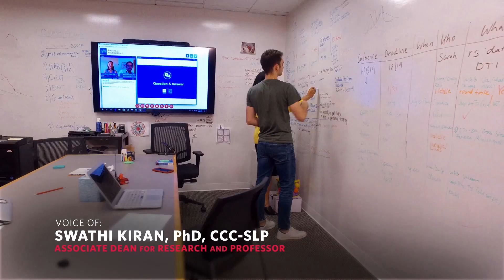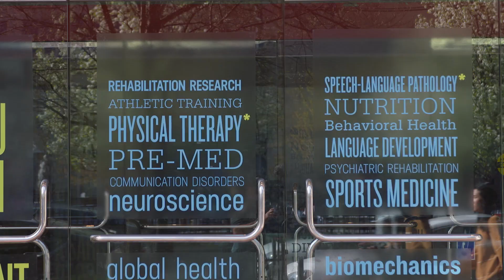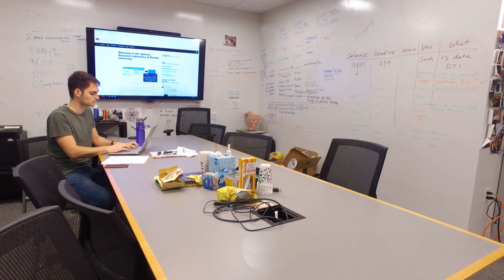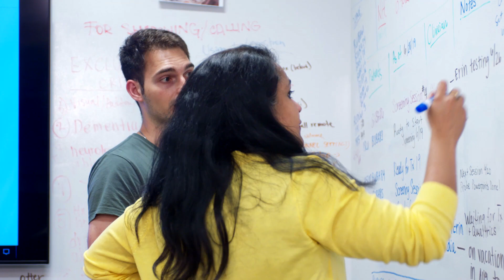MS/PhD in Speech, Language & Hearing Sciences, Sargent College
MS/PhD student Michael Scimeca shares why he chose Sargent College to study Speech, Language & Hearing Sciences.